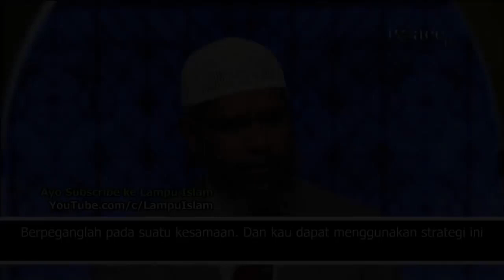Cara Dr Zakir Naik Membantah Islam yang Dituduh Agama TER0RIS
Dr Zakir Naik Terbaru Subtitle Indonesia tentang  islam yang dituduh agama teroris. Menarik, Simak Video selengkapnya.

Syukran